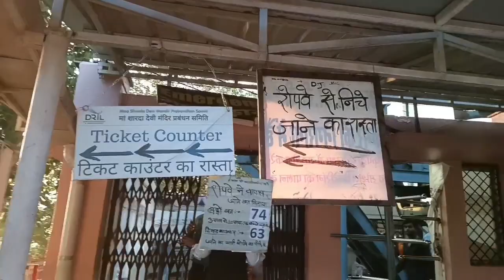NAVRATRI VLOG/MA SARDA DARSHAN/MP VLOG /TOUR VIDEO